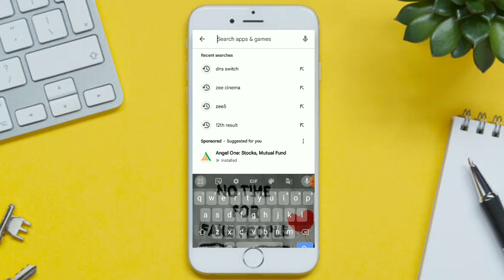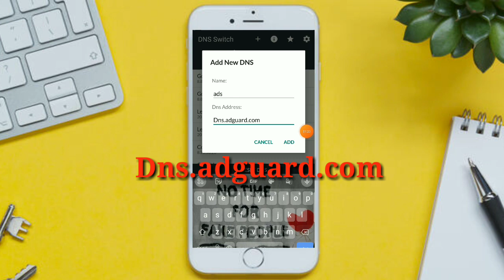Private Dns Option Not Showing | Private Dns Option Not Available | Private Dns Not Showing Problem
Hello Hi  Frends Mere name ha Rahul मेरे इस channel में आपका स्वागत है